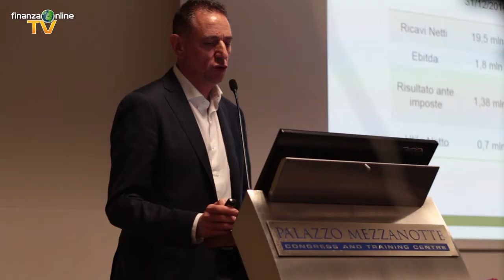AIM INVESTOR DAY 2016: Giorgio Nani, AD di Mobyt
Giovedì 14 aprile 2016 presso Palazzo Mezzanotte, sede di Borsa Italiana, si è tenuta la terza edizione dell’AIM Investor Day, evento annuale organizzato da IR Top che offre l'opportunità alla platea di investitori istituzionali specializzati di confrontarsi direttamente con il top management delle PMI quotate sul mercato AIM Italia. In occasione di questa manifestazione, FinanzaOnLine TV ha intervistato Giorgio Nani, Amministratore Delegato di Mobyt.